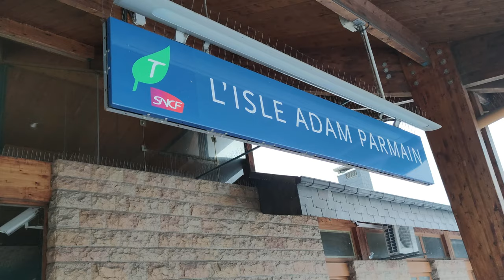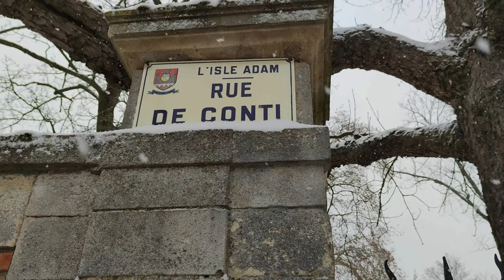Histoire de la première neige - L'Isle Adam | Découverte France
📍 Vidéo tournée à l'Isle-adam, Val d'Oise, France. Part 1